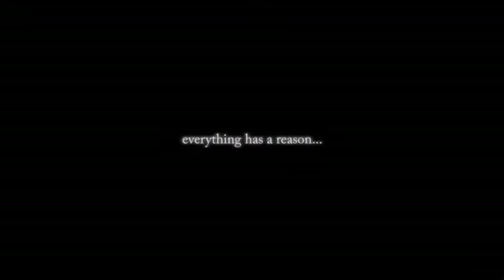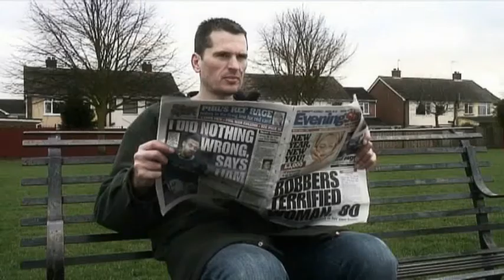Halfway to heaven NEW TRAILER